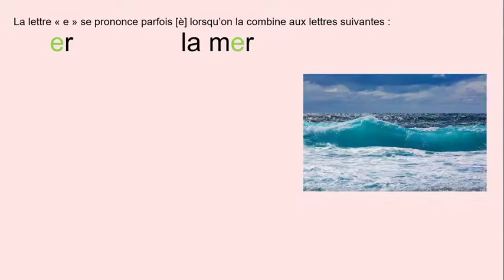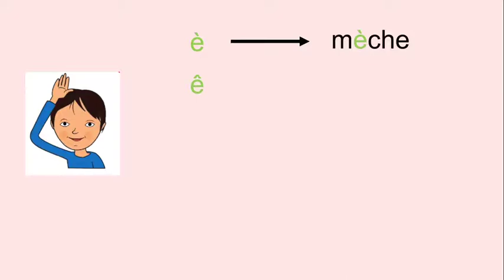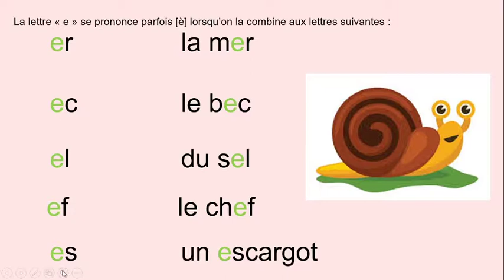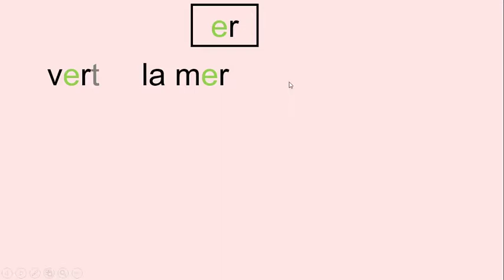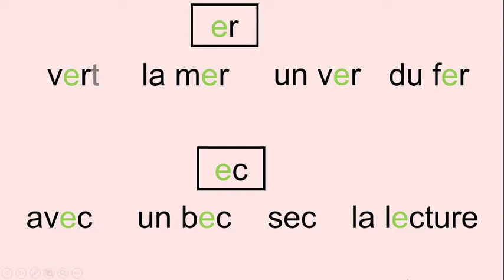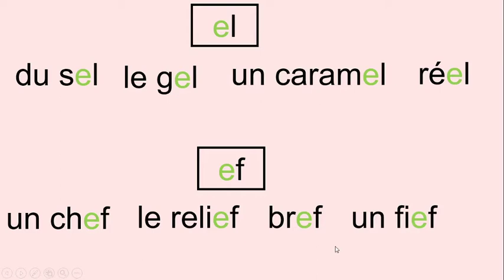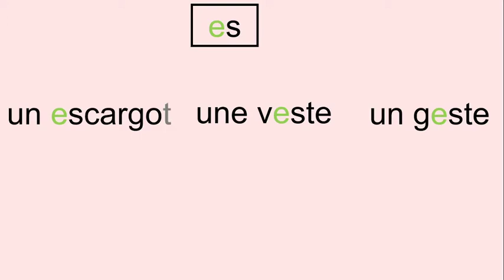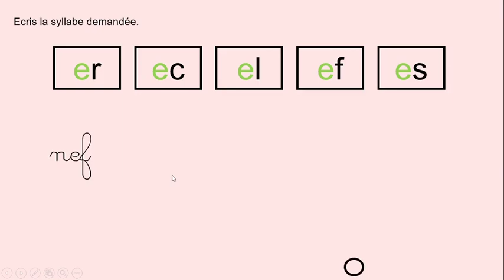Lecture 26 mai 2020